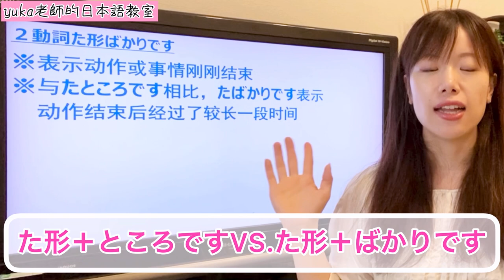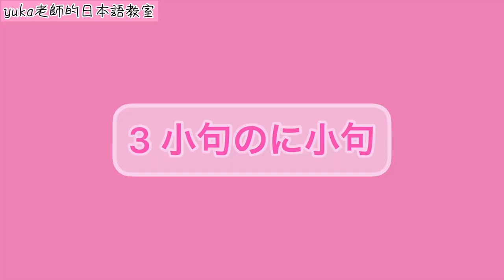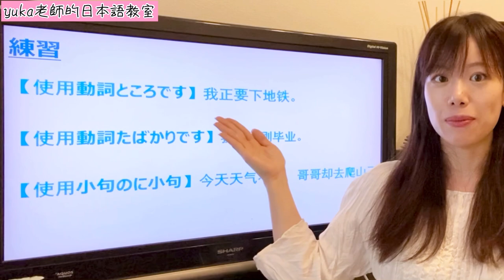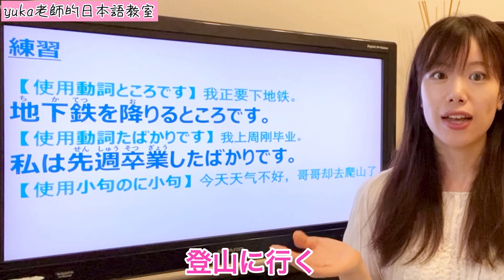日文教學_初級日語#65｜日文語法解釋 「ところです」「ばかりです」「のに」【yuka老師教你日文】Japanese language lesson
學習日文的各位，一起加油吧!  日籍老師教你語法! 今天我來介紹一下三種語法。具體流程如下;
00:00今天的内容介紹
00:17動詞+ところです
05:24動詞た形+ばかりです
07:33小句のに小句
09:43練習

≪會員福利≫
✓每月可以參加會員限定的直播課( 2-3次)。
✓下課後30天內會員可以下載該課程的PDF教材
✓會員可以收看過去的所有直播課程（60堂課+）

皆さんこんにちは！日本語教師のyukaです。
私のチャンネルをご覧くださり、有難うございます。
毎週日本語に関する動画をシェアしているので、
大家好，歡迎來到我的頻道。我是日語老師yuka。
我給大家分享日語課程以及日本相關的視頻。
I will share some Japanese language lessons and other fun video related to Japan.